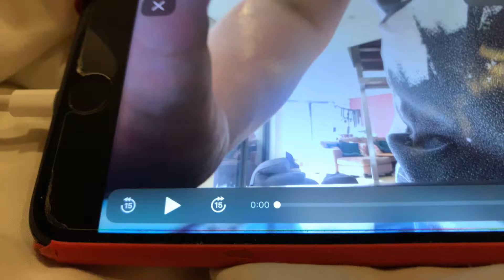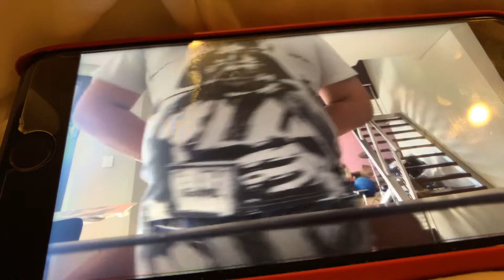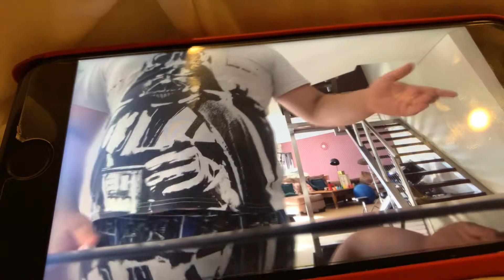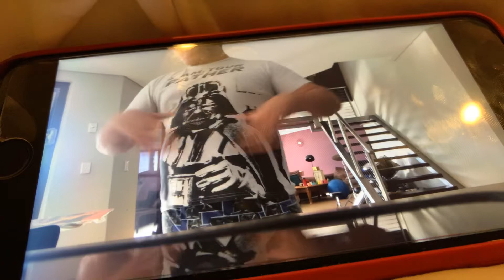The Jonathon Gang Soundtrack Part 11